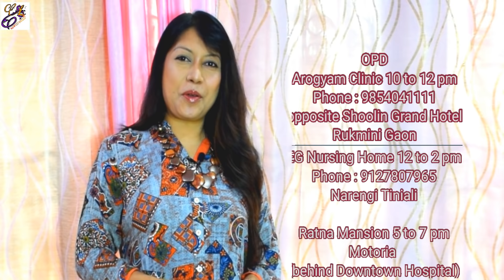Baby লৰচৰ কেতিয়াৰ পৰা কৰে?কেনেদৰে count কৰে ll Assamese ll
For Appointment
Arogyam Clinic
 Rukmini gaon, opposite hotel Shoolin grand
EG Nursing Home
Narengi Tiniali
Ratna Mansion
Motoria,behind Downtown Hospital

Online Consultation : Find me on i cliniq app

Buy
post delivery shapewear
menstrual cup
kurtas of my choice
saree of my choice
hair conditioner
face wash
lip liner
nail polish
Basal body temperature thermometer
Ovulation kit
supporting belt
pregnancy panty
breast shell
nipple shield
breast pump
nipple puller
feeding bra
pregnancy panty
sports bra

gear that i use for recording
my tripod
my camera